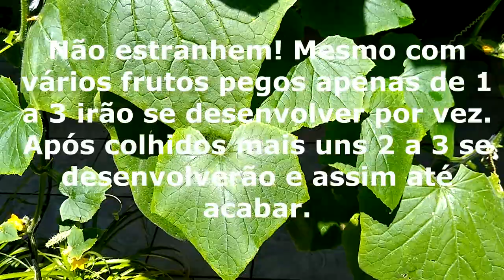Cultivo Caseiro de Pepino - A série: Desenvolvimento e colheita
Neste vídeo faço a colheita e explico o tempo de desenvolvimento dos frutos e outros detalhes importantes. Confiram!